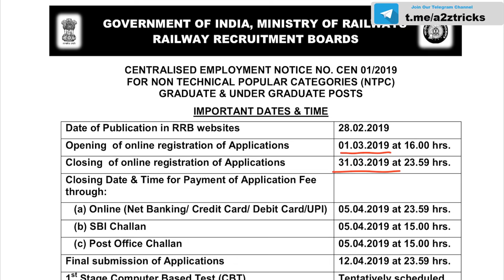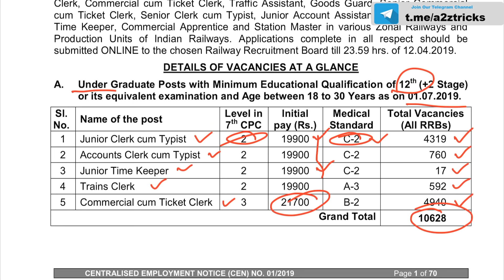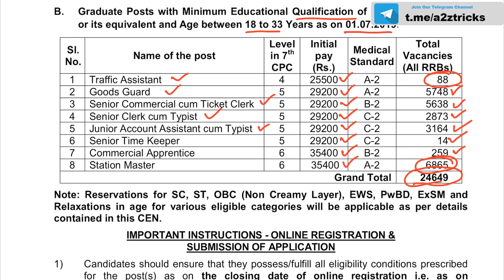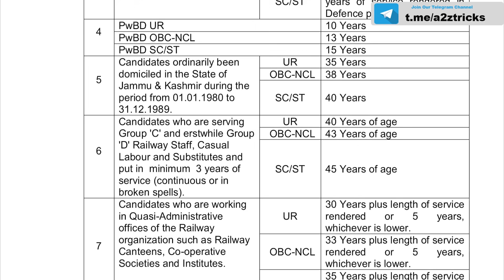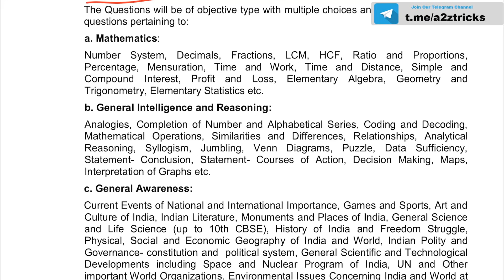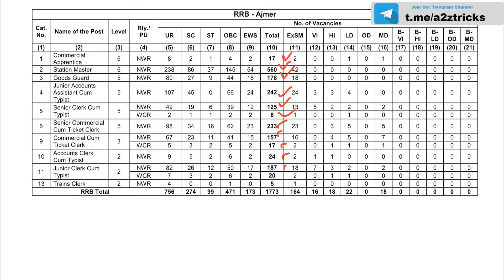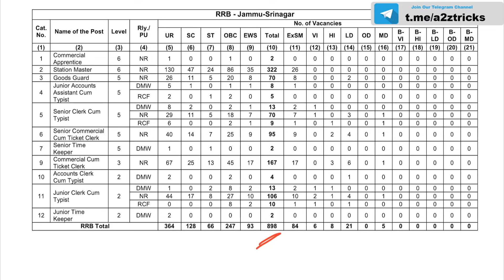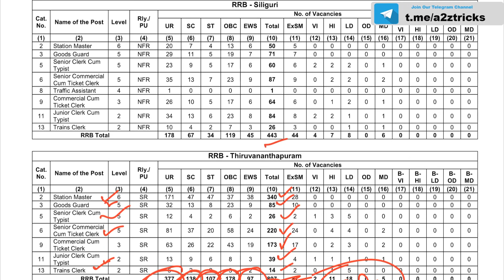Railway NTPC 35,277 ഒഴിവിലേക്ക് ഇപ്പോള്‍ അപേക്ഷിക്കാം | Railway NTPC Recruitment 2019 | Railway Jobs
തൊഴില്‍ വാര്‍ത്തകളും ക്ലാസ്സുകളും ലഭിക്കാന്‍ Join Telegram Channel:-